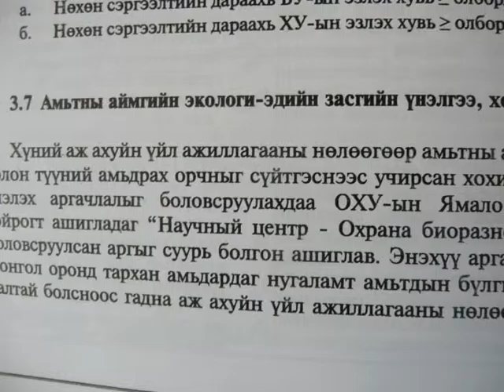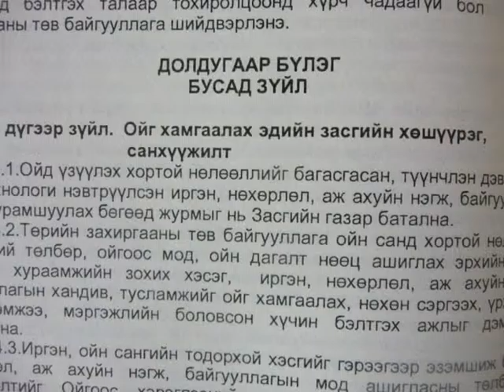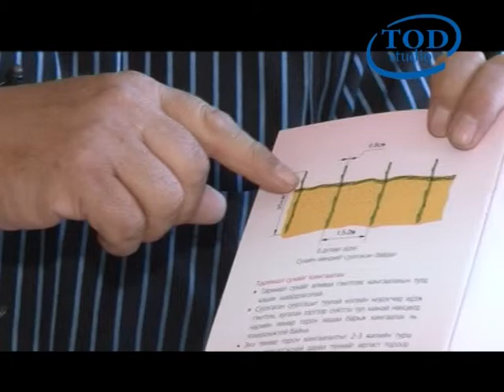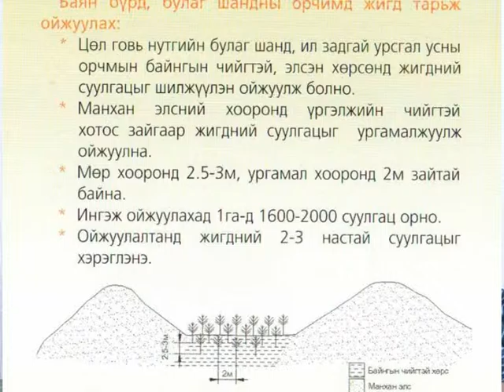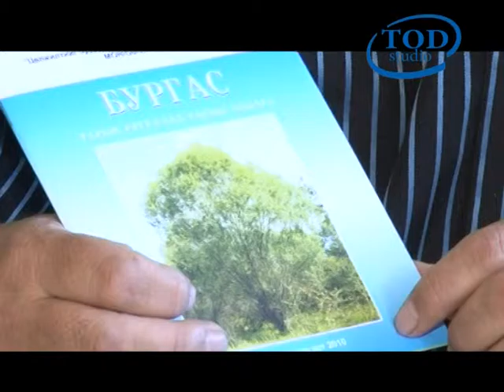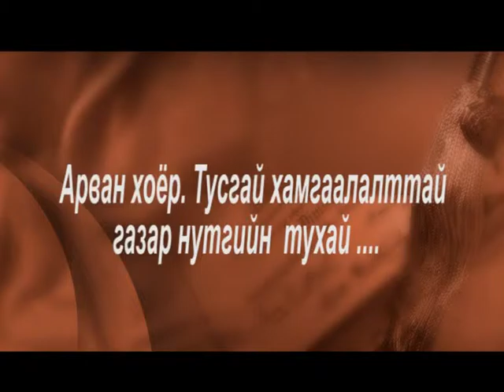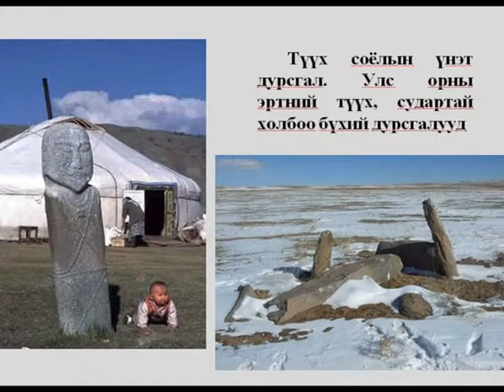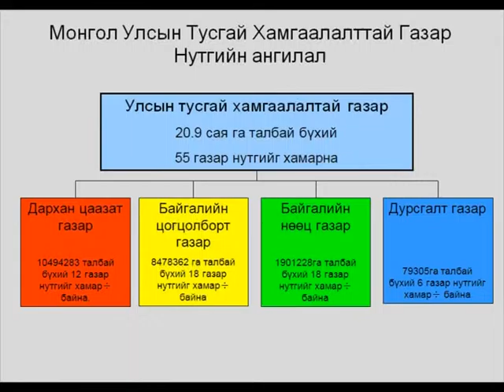ecology education 03 Tod studio